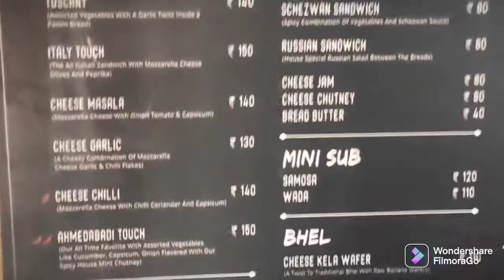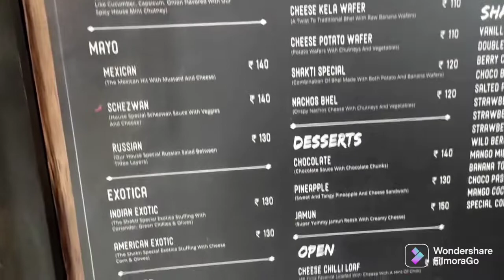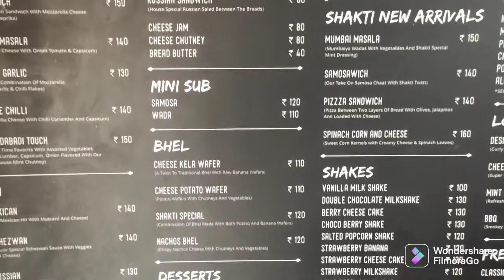Ahemdabad ki famous Shakti sandwich !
Shakti sandwich Ahmedabad